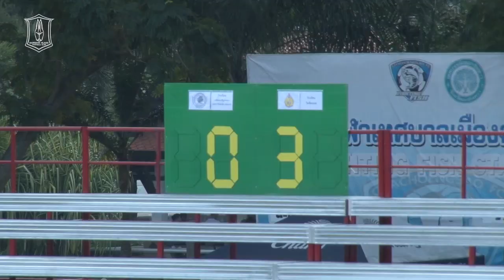BGTV : BG NEWS "บีจีเอฟซี ยู-14" ถล่มสวนฯ ปทุมธานี 4-0 ศึก "คิง เพาเวอร์ คัพ"